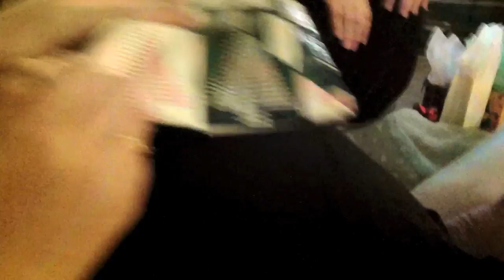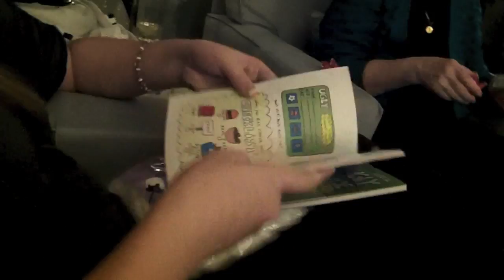Merry Christmas With FamFam Part 2